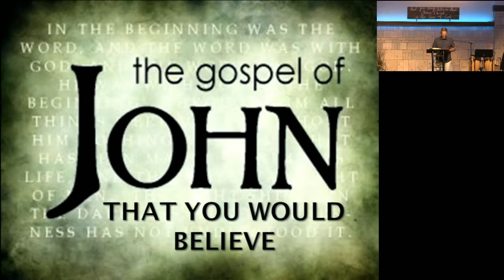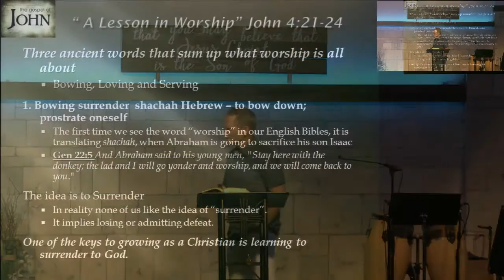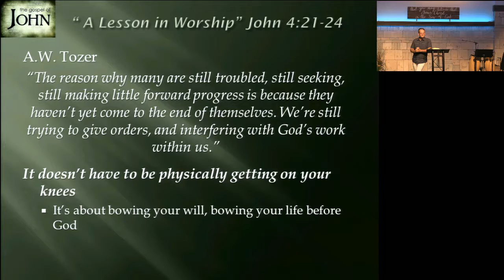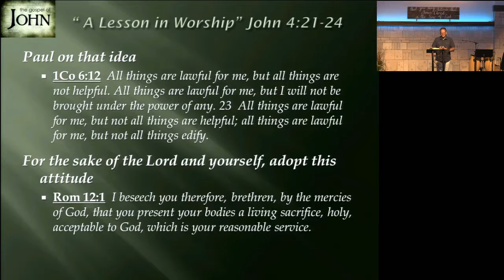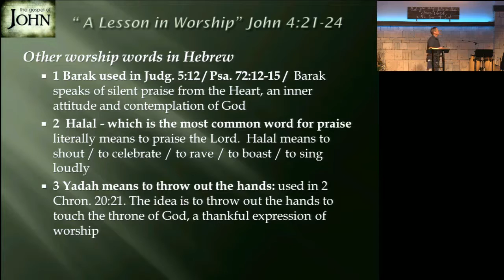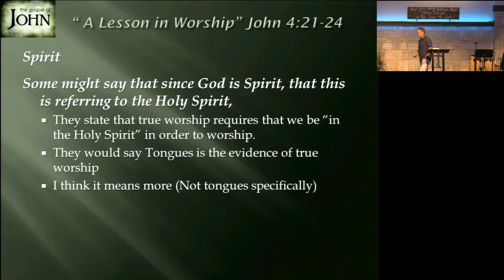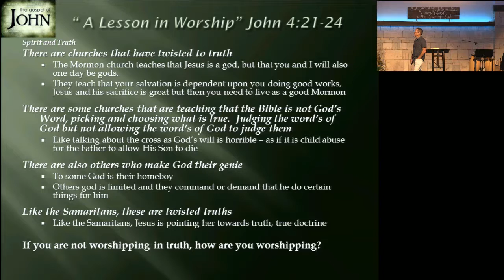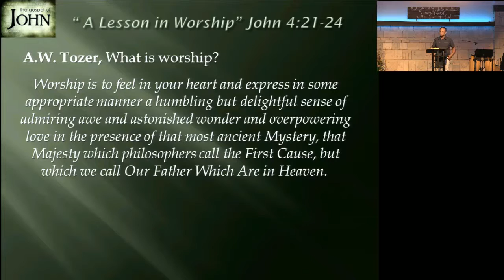"A lesson in worship" John 4:21-24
This week pastor rod talks about jesus talking to the woman at the well and what is worship.

come visit us at:3001 Rodd Field Road, Corpus Christi, TX 78413